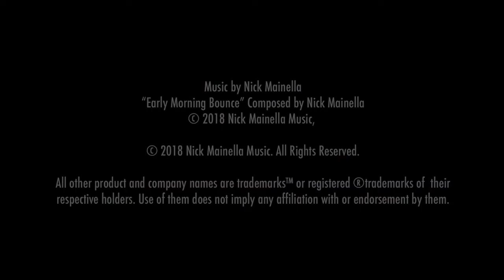EP 115 - Nicki Roman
Donna Schwartz, Host of the Everything Saxophone Podcast, interviews Saxophonist, Educator and Recording Artist, Nicki Roman.

Time Stamps:

00:00 - Nicki’s early mentors for saxophone & why she didn’t play the bass
17:08 - Her early listening experience and how it influenced her
21:20 - Why listening is important regardless of what genre you are playing
26:58 - Articulation & the biggest articulation mistake most people make
32:47 - Her thoughts on a classical vs. jazz set-up
35:58 - Her concept of tone
38:13 - What Nicki’s practice always starts with & one exercise she always plays
42:02 - A great warm-up resource for all saxophone and brass musicians
47:45 - What she looks for when it comes to range and flexibility on mouthpiece
51:17 - Donna and Nicki’s mutual Eastman connection that changed their music teaching approach
57:35 - How the Fuego Quartet formed
01:01:47 - How her quartet rehearses when everyone lives in different states
01:02:57 - How the Fuego Quartet practices blending & intonation
01:14:16 - Nicki’s new album, Unquiet Waters
01:23:48 - How the Committee of the Status of Women provides diversity in NASA

and get the searchable transcript for this episode, plus much more.